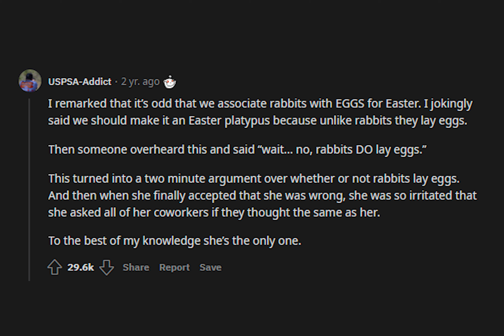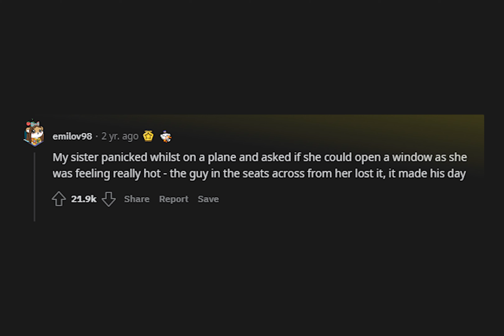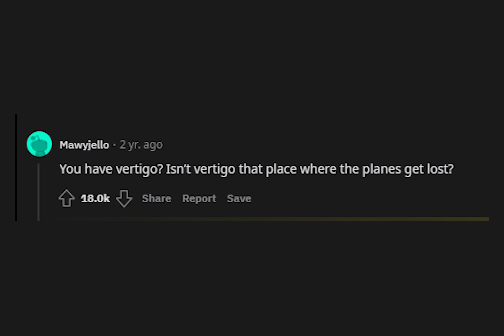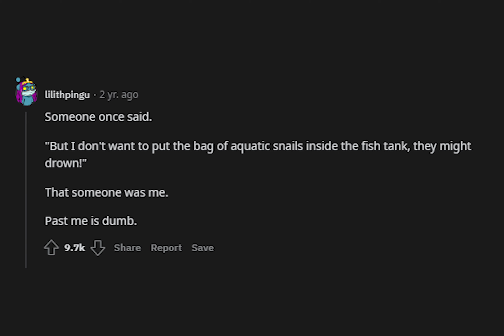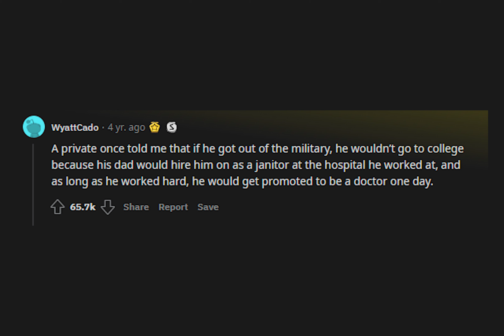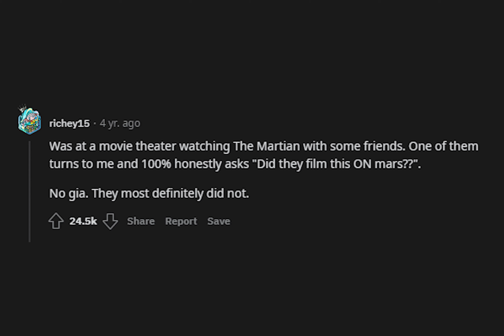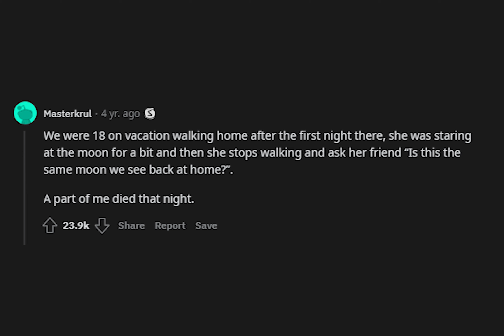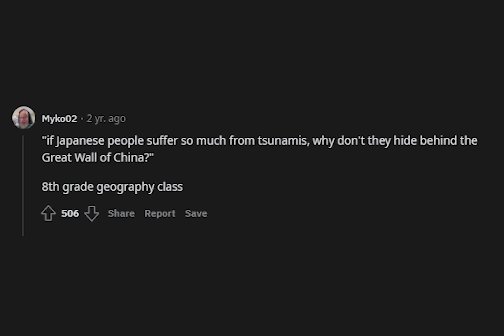What's the dumbest thing you've ever heard someone say? | Askreddit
Welcome to Showcase Productions. The goal of this channel is to present the best content from Reddit (top posts, answers and responses) and other social media platforms.

Source of material: r/AskReddit